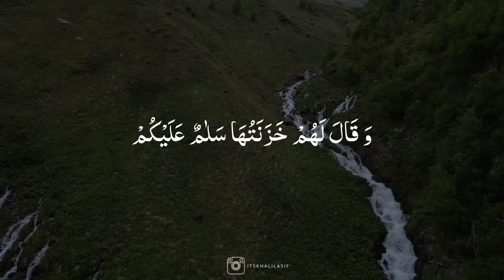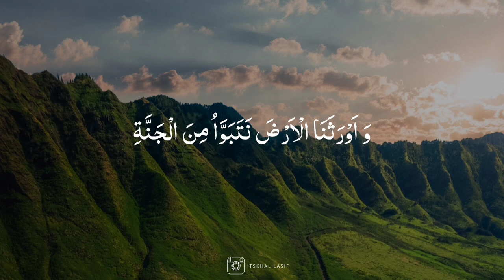Feel the voice | SubhanAllah ❤️ | Tilawat e quran 👌💯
01- Surah Al-Fatihah
02- Surah Al-Baqarah
03- Surah Al-imran
04- Surah An-Nisa
05- Surah Al-Ma'idah
06- Surah Al- An'am
07- Surah Al-A'raf
08- Surah Al-Anfal
09- Surah At-Tawbah
10 Surah Yunus
11 Surah Hud
12 Surah Yusuf
13 Surah Ar-Ra'd
14  Surah Ibrahim
15 Surah Al-Hijr
16 Surah An-Nahl
17.Surah Al-'Isra
18.Surah Al-Kahf
19.Surah Maryam
20.Surah Taha
21.Surah Al-'Anbya'
22.Surah Al-Haj
23.Surah Al-Mu'minun
24.Surah An-Nur
25.Surah Al-Furqan
26. Surah Ash-Shu`ara
27.Surah An-Naml
28.Surah Al-Qasas
29.Surah Al-`Ankabut
30.Surah Ar-Rum
31.Surah Luqman
32.Surah As-Sajdah
33.Surah Al-'Ahzab
34.Surah Saba'
35.Surah Fatir
36. Surah Ya-Sin
37.Surah As-Saffat
38.Surah Sad
39.Surah Az-Zumar
40.Surah Ghafir
41.Surah Fussilat
42.Surah Ash-Shuraa
43.Surah Az-Zukhruf
44.Surah Ad-Dukhan
45.Surah Al-Jathiyah
46.Surah Al-Ahqaf
47.Surah Muhammad
48. Surah Al-Fath
50. Surah Qaf
51.Surah Adh-Dhariyat
52.Surah At-Tur
53.Surah An-Najm
54.Surah Al-Qamar
55.Surah Ar-Rahman
56. Surah Al-Waqi`ah
57.Surah Al-Hadid
58.Surah Al-Mujadila
59.Surah Al-Hashr
60. Surah Al-Mumtahanah
61.Surah As-Saf
62.Surah Al-Jumu'ah
63.Surah Al-Munafiqun
64.Surah At-Taghabun
65.Surah At-Talaq
66. Surah At-Tahrim
67.Surah Al-Mulk
68.Surah Al-Qalam
69.Surah Al-Haqqah
70.Surah Al-Ma'arij
71.Surah Nuh
72.Surah Al-Jinn
73.Surah Al-Muzzammil
74 Surah Al-Muddaththir
75.Surah Al-Qiyamah
76.Surah Al-'Insan
77.Surah Al-Mursalat
78.Surah An-Naba'
79. Surah An-Nazi'aat
80.Surah Abasa
81.Surah At-Takwir
82.Surah Al-Infitaar
83.Surah Al-Mutaffifin
84.Surah Al-Inshiqaq
85.Surah Al-Burooj
86. Surah At-Tariq
87.Surah Al-A'la
88.Surah Al-Ghaashiyah
89.Surah Al-Fajr
90.Surah Al-Balad
91.Surah Ash-Shams
92.Surah Al-Lail
93.Surah Ad-Duha
94.Surah Ash-Sharh
95.Surah At-Tin
96.Surah Al-Alaq
97.Surah Al-Qadr
98.Surah Al-Baiyyinah
99.Surah Az-Zalzalah
100.Surah Al-Aadiyaat
101.Surah Al-Qari'ah
102.Surah At-Takaathur
103.Surah Al-Asr
104.Surah Al-Humazah
105.Surah Al-Feel
106.Surah Quraish
107.Surah Al-Maa'oon
108.Surah Al-Kauthar
109.Surah Al-Kaafiroon
110.Surah An-Nasr
111.Surah Al-Masad
112.Surah Al-Ikhlaas
113.Surah Al-Falaq